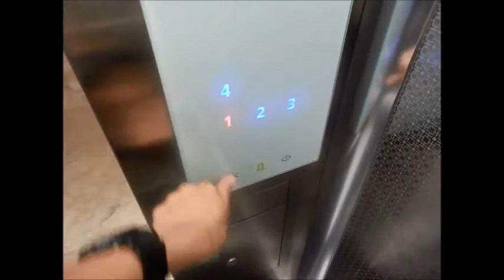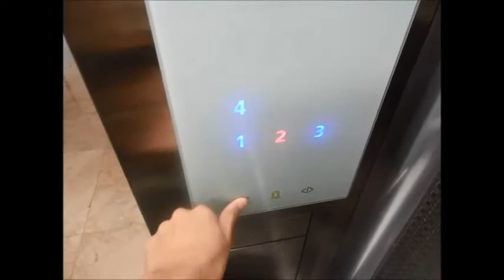Schindler 3300 AP Elevators at Prama Sanur Beach Hotel, Bali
These elevators replaced some old elevators from the 1970s. That big stainless steel panel behind the FIGL hall station is clearly a sign that these used to be old elevators. Would've loved to see the old ones though, but at least they were replaced into Schindler and not a crappy generic. Behind these elevators is a service elevator which is a generic from LINE.

Capacity: 13 Persons/1000kg
Floors served: 1, 2, 3, 4 (4 floors)
Year installed: 2013?
Model / fixtures: 3300 AP MRL / FI GL 100 Line
History: Replacement from unknown 1973 elevators